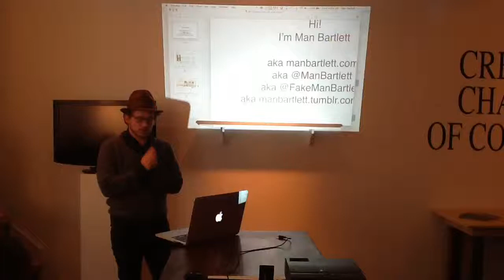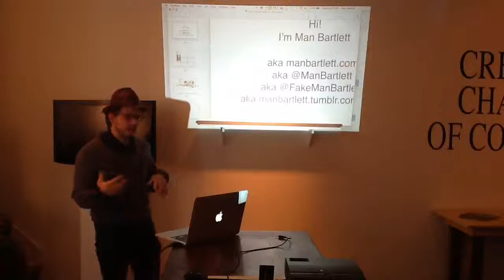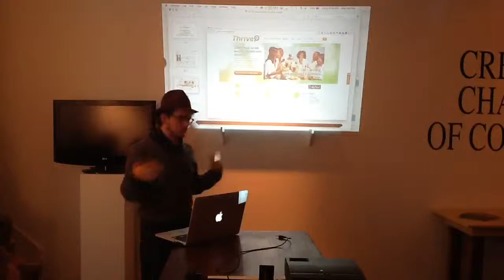MIX+PIVOT: Man Bartlett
IDEAS hosted its February 2015 MIX+PIVOT at Zephyr gallery in Nulu.  It featured pitches by artist Man Bartlett, Stacey Reason / TEDxUofL, Switcher Studio, Joey Yates / Kentucky Museum of Art and Craft, Stacy Bailey-Ndiaye / Bridge Kids International and Gil Reyes / Theatre 502.